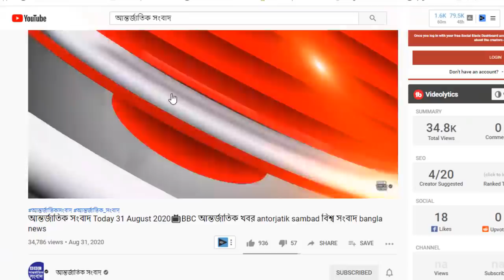আন্তর্জাতিক সংবাদ Today 08 Apr Khobor📺 BBC bangla news আন্তর্জাতিক খবর antorjatik sambad বিশ্ব সংবাদ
আন্তর্জাতিক সংবাদ Today আন্তর্জাতিক খবর 08 April 2021 তাজা খবর আজকের। BBC bangla news  khobor antorjatik sambad বিশ্ব সংবাদ  international news today bangla bbc @World News TV
BBC আন্তর্জাতিক খবর ll ০৮ এপ্রিল ২০২১  ll আন্তর্জাতিক সংবাদ ll antorjatik khobor ll আন্তর্জাতিক সংবাদ